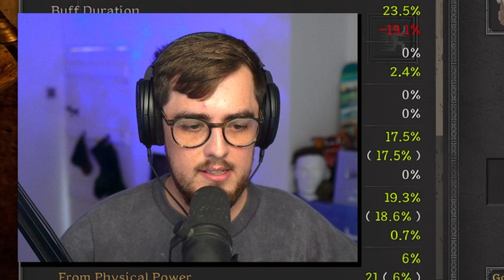My worst loss to date on Warlock | Dark and Darker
DOWSEY finds a Mystical Gem in Dark and Darker. Can he use it and escape with the thousands of gold the Tressure Hoard has to offer?

MAIN CHANNEL: /@dowsey
SUPPORT ME: /@DOWSEYplus